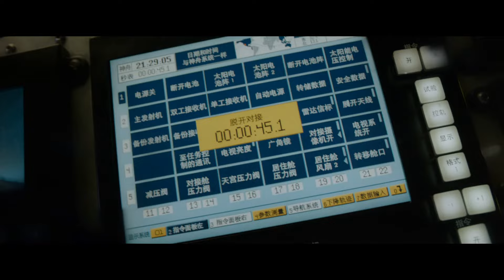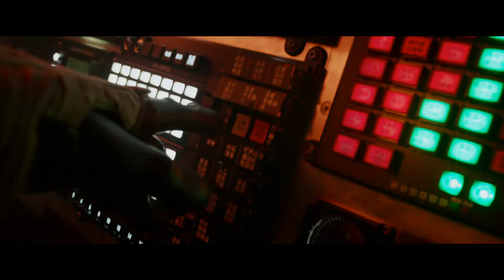Gravity Re-Entry Scene in 4k 60FPS [OT] (AI Upscale)